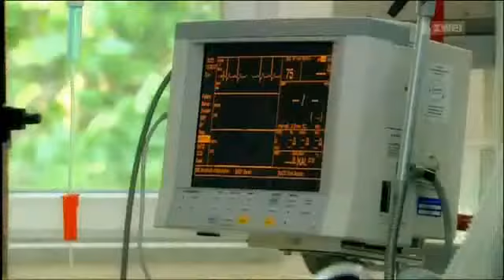🦋 Los sueños de Ben estando en coma (Subtitulos español) 🌺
Precioso el guión.Un guión que alaba,enaltece al género femenino,encarnado en el personaje de Nina,elevándolo a la posición de Diosa Madre,de salvadora,de guía,con un respeto generoso,en absoluto exagerado.En estas escenas,a través de una especie de sueño que experimenta durante su hospitalización tras sufrir un accidente de tráfico,el personaje de Ben expresa su profundo deseo de volver atrás en el tiempo y cambiar cada paso que dio en su vida desde que empezó a tener problemas en su relación con el personaje de Nina al aparecer el marido de ésta,al que creían muerto.Sólo en una situación extrema,cercana a la muerte,es capaz de dejar de reprimir sus sentimientos y reconocer que se arrepiente del rumbo que tomó su vida después de la ruptura de su relación con el personaje de Nina,ya que antes de esta situación extrema se veía obligado a reprimir sus sentimientos y luchar por dejar de tenerlos al estar casado con el personaje de Elsa,una mujer que le quiere mucho y por la que siente un cariño especial... reconocer que ha cometido un estúpido y grave error al creer que podía dejar atrás su relación con Nina casándose con Elsa,antes del accidente,le hubiera provocado una molesta ansiedad.Porque,¿cómo le explicas a tu esposo/a que te arrepientes de haberte casado con él/ella? (Por cierto,esto es llamado en psicología "disonancia cognitiva",si os interesa el tema aqui os dejo un link muy interesante ).Y,así,en conclusión,lo único que le provoca ilusión para tener ganas de luchar por su propia vida,es ella,el personaje de Nina.Todo desde el punto de vista del personaje principal masculino,Ben,que sólo bajo una situación extrema cercana a la muerte consigue centrarse en lo que realmente es importante,en lo que realmente da sentido a su vida,dejando de lado todo lo demás; en un guión que consigue que sea un personaje menos plano de lo que acostumbran a ser normalmente los personajes masculinos principales en las telenovelas.
Estoy aprendiendo alemán y estos actores alemanes (Gisa Zach y Hubertus Grimm) me gustan especialmente, así que les he hecho un pequeño homenaje personal jijijiji y,de paso, practico y compruebo como avanza mi nivel de alemán . Normalmente no me suelen gustar las telenovelas,pero soy consciente de que las telenovelas son de alguna forma un modo de conocer más o menos el estilo de vida del país o cultura del que son originarias.

Nina.Con lágrimas en la cara.Ben está vivo.
Elsa. No hay más ciego que el que no quiere ver